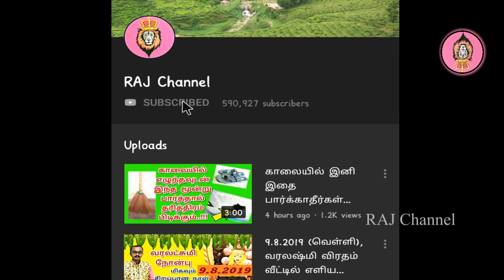இந்தக் கனவை நீங்கள் கண்டால் உங்களுக்கு கோடீஸ்வர யோகம் வரப்போகிறது என்று அர்த்தம் kanavu palan tamil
IT'S new .